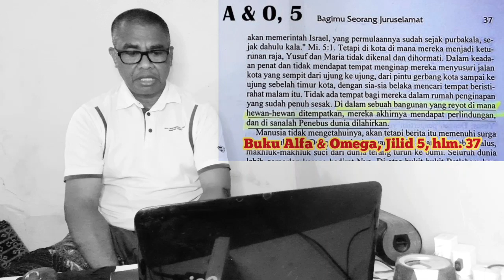Yesus Kristus tidak lahir di kandang domba | Tidak ada tertulis "kandang domba" di Alkitab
Yesus Kristus tidak lahir di kandang domba